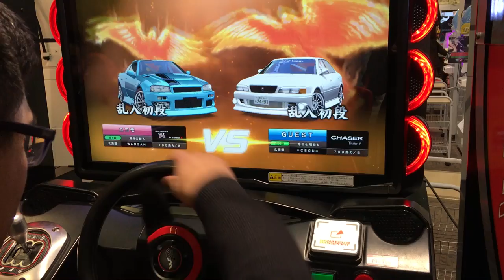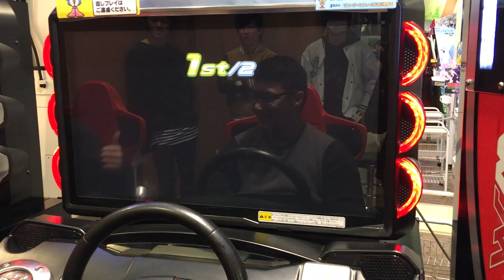WMMT5DX+JP - Akuma likes it rough and dangerous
Ja ne~
Akuma